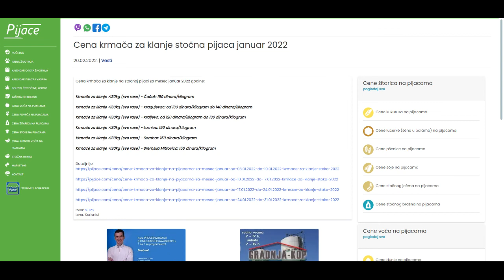Cena krmača za klanje stočna pijaca januar 2022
Cena krmača za klanje na stočnoj pijaci za mesec januar 2022 godine:

Krmače za klanje težine preko 130kg (sve rase) - Čačak: 150 dinara/kilogram

Krmače za klanje težine preko 130kg (sve rase) - Kragujevac: od 130 dinara/kilogram do 140 dinara/kilogram

Krmače za klanje težine preko 130kg (sve rase) - Kraljevo: od 120 dinara/kilogram do 130 dinara/kilogram

Krmače za klanje težine preko 130kg (sve rase) - Loznica: 150 dinara/kilogram

Krmače za klanje težine preko 130kg (sve rase) - Sombor: 150 dinara/kilogram

Krmače za klanje težine preko 130kg (sve rase) - Sremska Mitrovica: 150 dinara/kilogram

Izvor: STIPS
Izvor: Korisnici